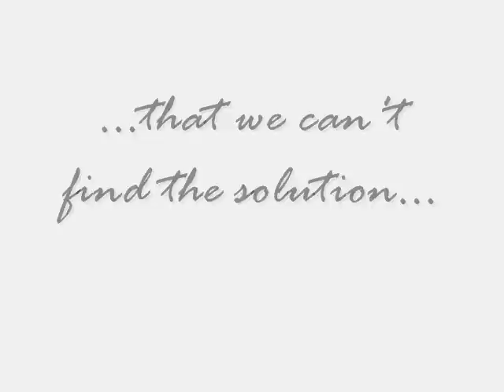Roberto Alagna - Why am I so sexy ?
Roberto Alagna and the question why he is so damn sexy...

Sorry Roberto ; ))